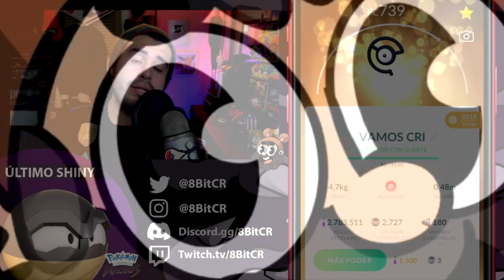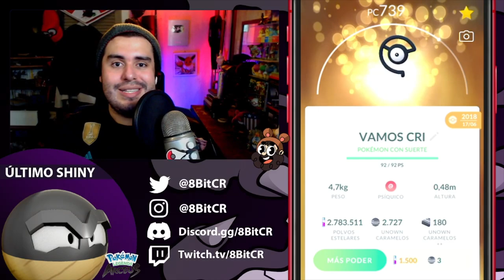¿¡REGRESA ESTE EVENTO GLOBAL!? SOLO 1 VEZ EN LA HISTORIA DE POKEMON GO